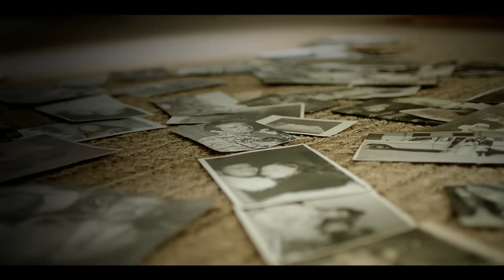Victor & Leo - Senhorita [Clipe Oficial]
Esse é o novo clipe da dupla Victor & Leo.

Senhorita
(Victor Chaves)

Senhorita, o sol está se pondo
E o tempo esgota o meu sonho
Senhorita, olhando o seu retrato
Te sinto aqui do meu lado

Não vou me perder na ilusão
De abrir, em vão, meu coração
Ignoro a razão
Vou te chamar
E te dar meu coração
Singela paixão

Senhorita, seus olhos me cegam
Não vejo se me querem ou me negam

Uma produção: A1 Filmes
Coordenação geral: Alexandre Mello e Daniel Andrade
Roteiro e direção de cena: Celso Giovani
Atriz: Rachel Apollonio
Direção executiva, finalização e color: Alex Pereira
Direção de fotografia: Thiago Giovani
1º Assistente de câmera: Leopoldo Zanol
2º Assistente de câmera: Marcinho
3º Assistente de câmera: Rodrigo
Direção de arte: Patrícia Barreto
Assistente de arte: Valéria Boaventura
Maquiagem e cabelo (atriz): Flávia Lala
Figurino (atriz): Deia Lansky
Logística: Nilviânia França
Segurança: Clóvis Silva
Camareiro: Igor Batista
Fotógrafo: Leo Crosara
Sonorização: Diego Costa
Elétrica: Antônio Machado
Assistente de elétrica: Serginho
Operador de grua: Wandriu
Produção de locação: Alessandro Torino, Carol Monteiro e Bernardo Augusto Oliveira
Alimentação: Gislaine Dias
Transporte: Eduardo
Making of: Luiz Eduardo